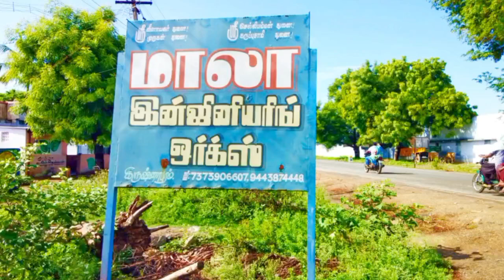Tipper model பெட்டி யாருக்கெல்லாம் பயன்படும்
Mala Engineering Works
Krishnapuram
Perambalur

மாலா இஞ்சினியரிங் ஒர்க்ஸ்
கிருஷ்ணாபுரம்
பெரம்பலூர்